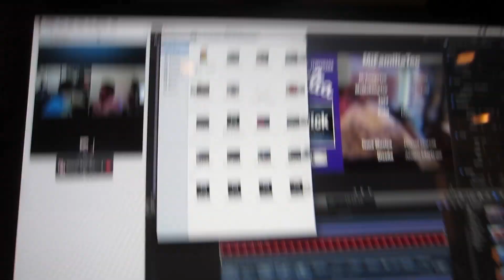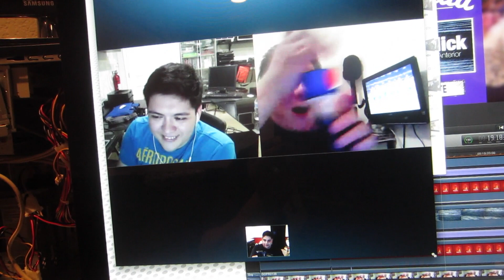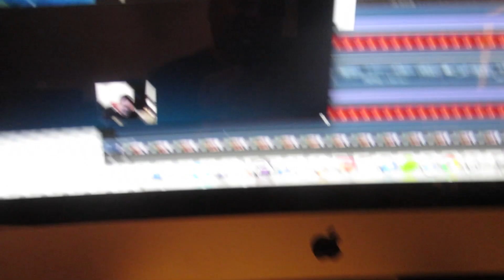MFT Dia 5 | Escuela de Natacion (7.5.13)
MrAmigoTec

MsMakeupTec

Correo Postal:
United State